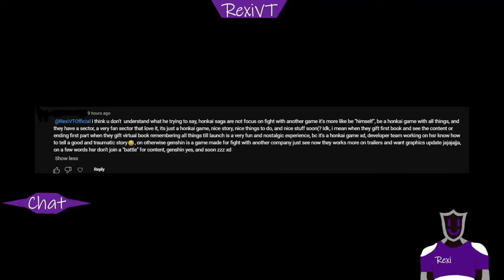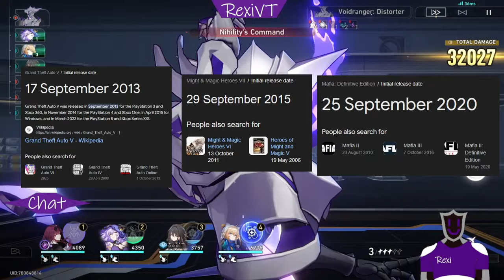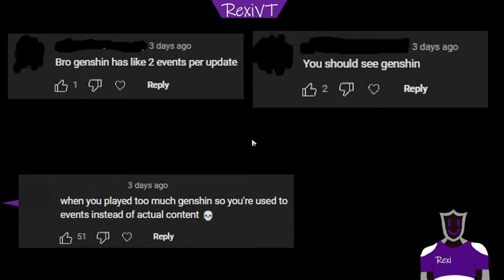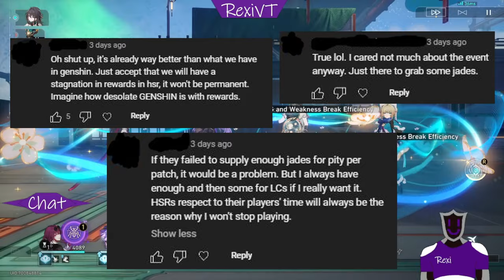Wuthering Waves should be afraid of Hoyo for all the wrong reasons.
This entire situation is very eye opening, but also very sad.